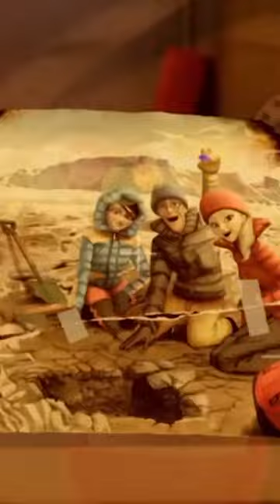Les personnages qui ont rejeté l'Akuma !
Merci beaucoup d'avoir regardé ma vidéo, j'espère qu'elle vous a plu ! 💜
🔴 OUVREZ CETTE BOÎTE POUR PLUS D'INFORMATIONS :

🌟 Bonjour à tous! Bienvenue sur la chaine '' Ruman ''. Dans cette chaîne, vous trouverez des vidéos joyeuses sur la populaire série de dessins animés `` Miraculous: Les Aventures de Ladybug '' Si vous aimez cette série de dessins animés et aimez aussi mes vidéos, veuillez vous abonner à ma chaîne!